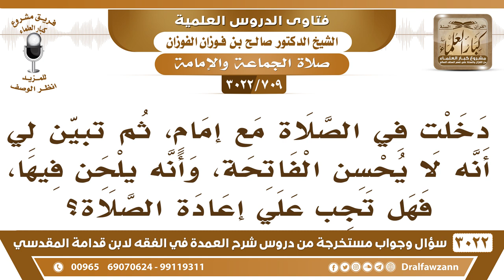[709 -3022] إذا كان الإمام لا يحسن الفاتحة ويلحن فيها فهل تجب علي إعادة الصلاة؟ - الشيخ صالح الفوزان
-"[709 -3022] السؤال: دخلت في الصلاة مع إمام، ثم تبيّن لي أنه لا يحسن الفاتحة، وأنه يلحن فيها، فهل تجب علي إعادة الصلاة؟
الجَوَابُ: إذا كان يلحن فيها لحناً يحيل المعنى، فإنّك تعيد الصلاة، أمّا إذا كان لحنه لا يحيل المعنى، فلا بأس، الصلاة صحيحة، نعم.
للاشتراك في قناة الشيخ صالح الفوزان

للاستفسار والإقتراحات والدعم
رئيس الفريق
لمشروع كبار العلماء